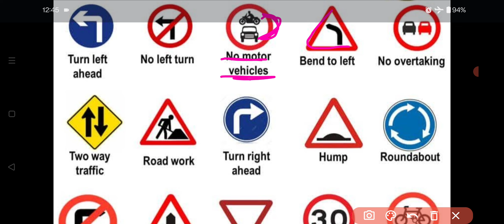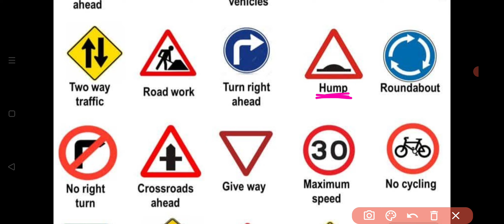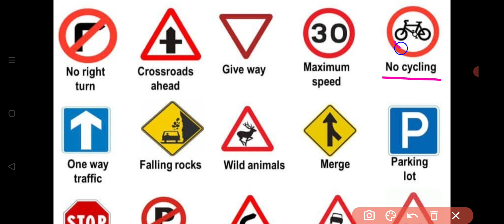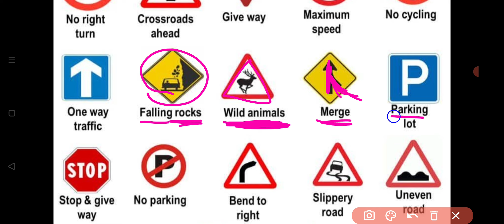IGKO General Knowledge Olympiad | Traffic Signs | 2024 - 25